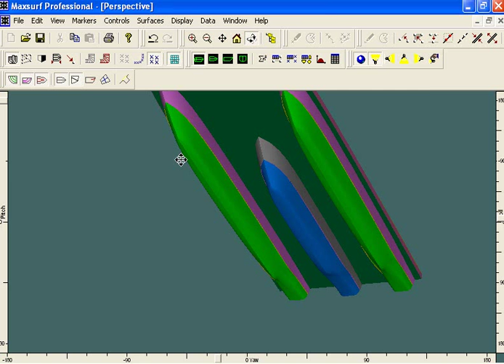Tritamaran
Tritamaran, Maxsurf, Shipdesign, Boat, Multihull, ship